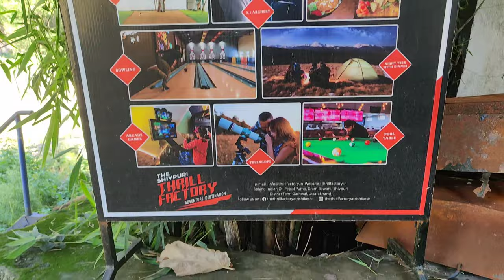Rishikesh | Trip to Rishikesh 2022 | PIET Sanskriti school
Rishikesh is a place full with adventures and excursions. Every year lakhs of pilgrims visit this as it also has its religious significance. We visited this place in the month of July with Team PIET. In this vlog you will get knowledge of the way, food courts, Resort where we stayed, Ganga Arti, Timings, Market of Rishikesh, Laxman jhula, Ram jhula, The Native People, Fun, Music, and Entertainment, A complete fun Package.
It was amazing because of a wonderful company.